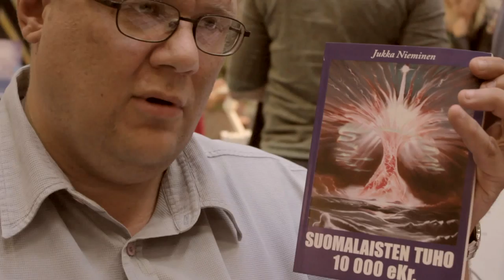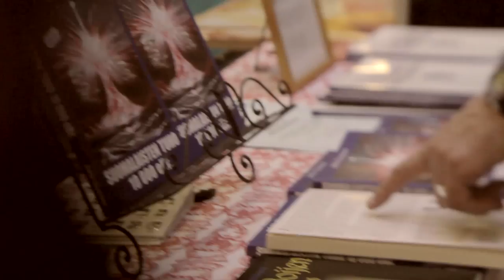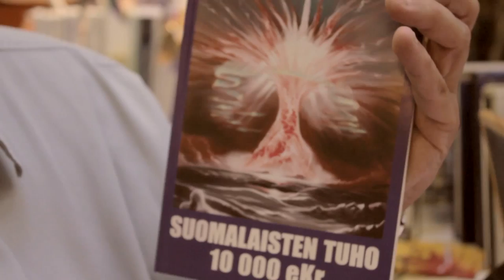Suomalaisten tuho 10 000 eKr.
Vaihtoehtohistorian kruunaamaton kuningas Jukka Nieminen kertoo uudesta kirjastaan "Suomalaisten tuho 10000 eKr.". Kirja on saatavissa mm. Tajunnan kaupasta